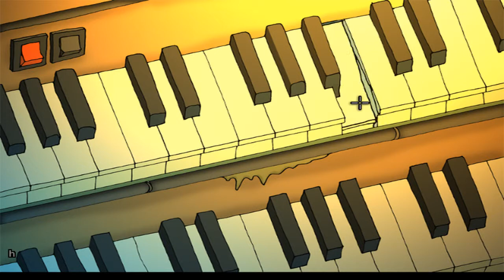Let's Play - Edna Bricht Aus #38 [2-facher Mord]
Edna wacht in einer Gummizelle wieder auf, doch sie kann sich an rein gar nichts mehr Erinnern.
Harvey hilft ihr auf die Sprünge, nach und nach erinnert sie sich wieder an das, was geschehen war.
Stellt mir eure Fragen:
Adde mich bei Skype wenn ihr mal bei einem LP dabei sein wollt: